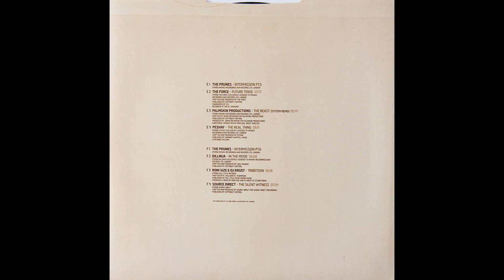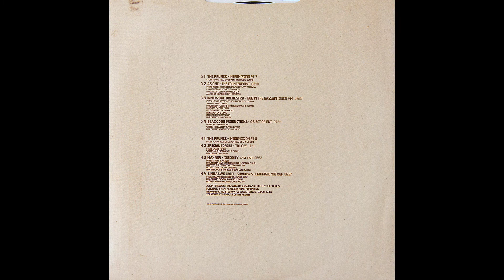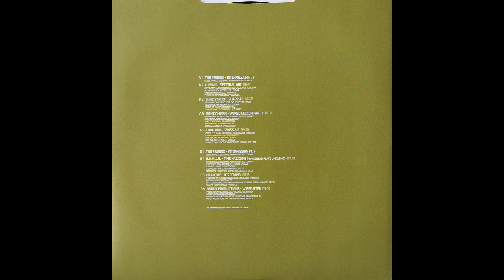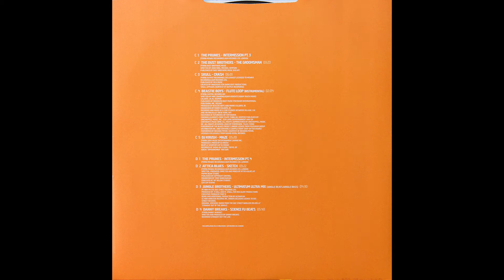Roni Size & DJ Krust - Tribetoon (vinyl)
Label: Mo Wax ‎- MW062LP
Series: Headz - 2B
Format: 4 × Vinyl, LP, Compilation Box Set
Release: Various ‎- Headz 2B
Released: 28 October 1996
Country: UK